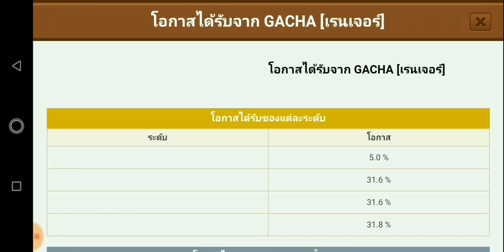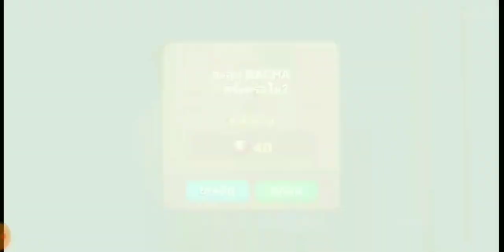Line Rangers - เปิดกาช่ารัวๆทุกไอดี!! ตามล่าเกียร์จันทรา+กบ9ดาว